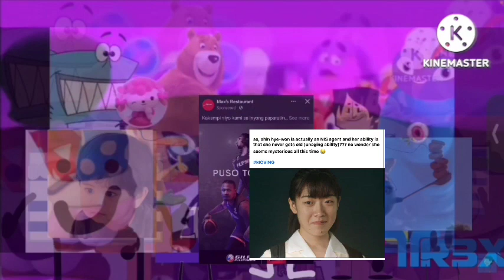Everybody Say "Oh Grimdles" (Add Round 31)